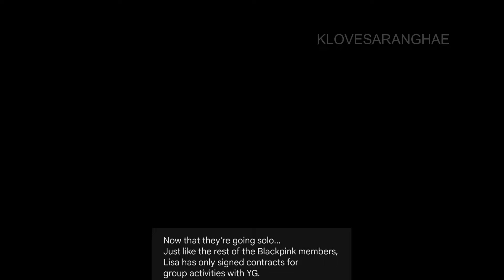Arguably the most popular among the members - is Lisa the most popular in Blackpink? 2024 BEST YEAR?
Arguably the most popular among the members -- is Lisa the most popular in Blackpink?

Lalisa Manoban Blackpink’s Lisa Blackpink Lisa Blackpink Lisa solo

Lisa Manoban, a member of the popular South Korean girl group BLACKPINK, continued to be an influential figure in the entertainment industry. She is known for her incredible talent as a rapper and dancer, as well as her charismatic stage presence.

Lisa, whose full name is Lalisa Manoban, was born on March 27, 1997, in Thailand. She gained international recognition as a member of BLACKPINK, which debuted under YG Entertainment in 2016. BLACKPINK quickly rose to fame, becoming one of the most successful and globally recognized K-pop groups.

Lisa herself has achieved numerous milestones in her career. She has been praised for her unique rap style and dynamic dance performances. Her solo projects, both within and outside of BLACKPINK, have garnered widespread acclaim. In addition to her musical endeavors, Lisa has also made a name for herself in the fashion industry, often being recognized for her sense of style.

Beyond her artistic achievements, Lisa has been involved in various philanthropic activities and has become a fashion icon, earning endorsements from major brands. She has also participated in various television programs, further showcasing her versatility and entertaining skills.

To get the most recent and accurate information, it's recommended to check the latest news, interviews, and official announcements related to Lisa Manoban from reliable sources.